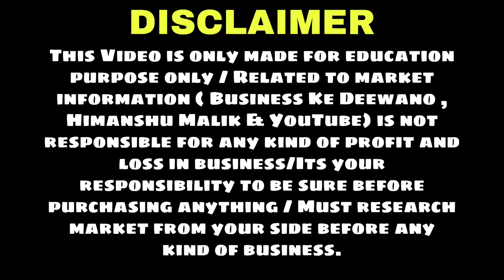सुई धागे,बटन ₹1 से | Tailoring Material Wholesale Market Delhi | Sui dhaga,Button,Latkan Shop Delhi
Hii friends,

Ananya Boutique
Address: 331,First floor, Press wali gali, Sadar Bazar, Delhi -110006

Search related to this video--
धागा होलसेल मार्केट
सदर बाजार दिल्ली होलसेल मार्केट
फॉल अस्तर
tailoring material wholesalers in chandni chowk
tailoring material wholesalers in sadar bazar
tailoring material shop in sadar bazar delhi
tailoring material manufacturers
tailoring materials price list
tailoring material shop near me
bharat tailoring material store new delhi, delhi
tailoring material wholesalers near me
tailoring material wholesalers
tailoring materials shop near me
tailoring material shop
tailoring materials images
how to start a tailoring materials businessफॉल अस्तर
dhaga wholesale market
dhaga market delhi
suryajyoti sui dhaga vol 2
arihant sui dhaaga
wholesale market online
wholesale market in mumbai
wholesale market in panvel
silai dhaga market